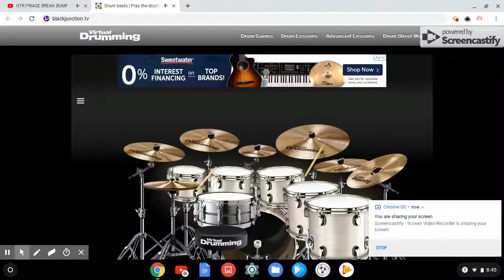Apr 11, 2019 8:45 PM